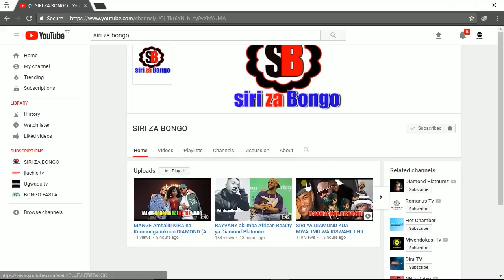KUTUKANA UTOKAKO/Q BOY/MAVOKO WCB NA BARAKA DA PRINCE/ROCKSTAR 400 NN MAANA YAKE?